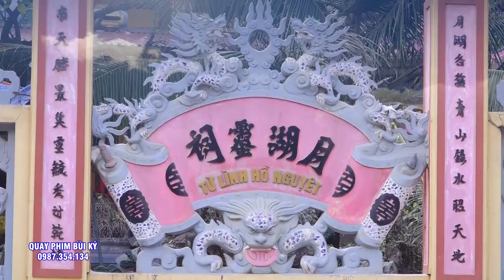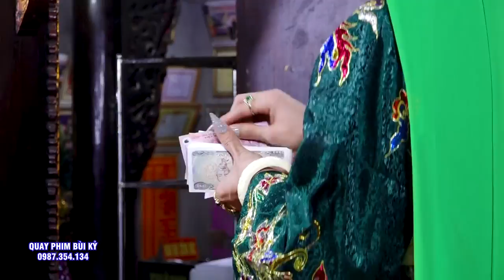Đôi Tay Tiên Múa Quạt , Cầm Tiền. Đồng Thầy Cực Kì Xinh Đẹp Hầu 3 Giá Chúa Quá Tuyệt Vời.Văn Cực Hay